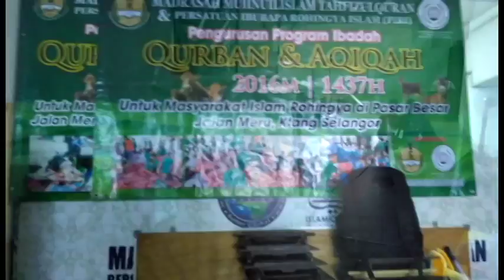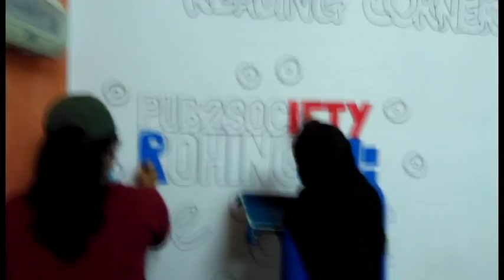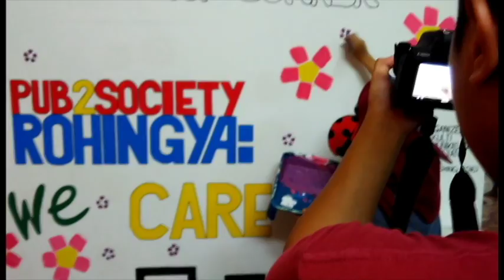Episod #14 Pub2Society Rohingya We Care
Aku diajak oleh Pensyarah aku, Mdm Zaiha untuk datang ke majlis junior2 buat di Madrasah Muinul Islam, Meru Klang. Jadi ini adalah bingkisan yg dapat aku buat.

BTW, aku sempat interview Sumaiyah, Ketua Projek diorang.